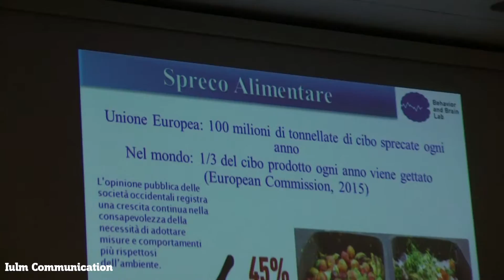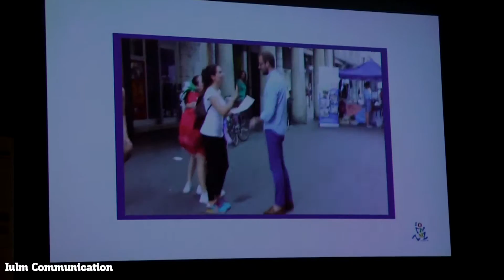XI Conferenza internazionale sulla comunicazione sociale di Pubblicità Progresso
Si è tenuta nell'Aula Magna della IULM la XI Conferenza internazionale sulla comunicazione sociale organizzata da Pubblicità Progresso. Interviste ad ad Alberto Contri, presidente di Pubblicità Progresso, e a Vincenzo Russo, professore associato di Psicologia e Consumi alla IULM.